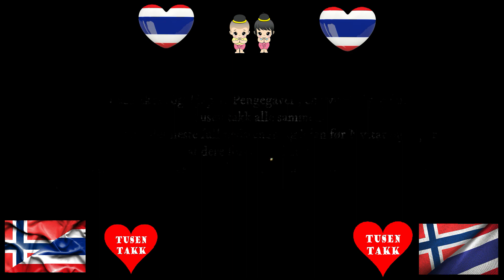Takk fra Baren og jentene 2020 / 2021, Thank you from the Bar and the Ladys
Hei alle sammen , har vært rimelig langt nede i kjeller`n noen dager etter at vi måtte stenge ned igjen og jeg har hatt noen søvnløse netter og gått noen runder med meg selv og har funnet ut at den som gir seg uten kamp er en dritt .
Vi klorer oss fast og håper på at dette snur snart , vi hadde ikke klart å holde ut uten den hjelpen dere har gitt til nå og og håper at noen fortsatt har mulighet til å hjelpe selv om jeg vet det er tøffe tak i Norge også , tusen takk til alle som har bidratt med støtte til damene og baren i form av gaver , Bjelleringing , kjøp av Gavekort og Rabattkort .
Også en stor takk til dere som bidro med matutdeling , vi har fortsatt noen personer i gata som vi støtter med dette.
Og en stor takk til dere som er her nede og stikker innom å støtter oss når vi er åpne.
Vi håper vi ser et lys i tunellen snart.
Tusen takk alle sammen.